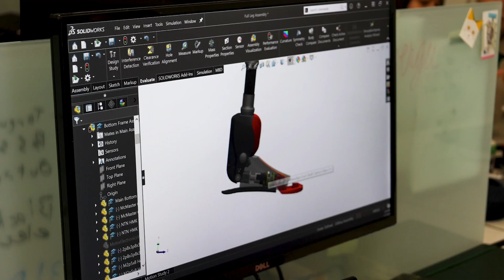Bionic Leg Narration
The Utah Bionic Leg, developed by University of Utah mechanical engineering associate professor Tommaso Lenzi and his team in the HGN Lab, is a motorized prosthetic for lower-limb amputees. The leg uses motors, processors, and advanced artificial intelligence that all work together to give amputees more power to walk, stand-up, sit-down, and ascend and descend stairs and ramps.